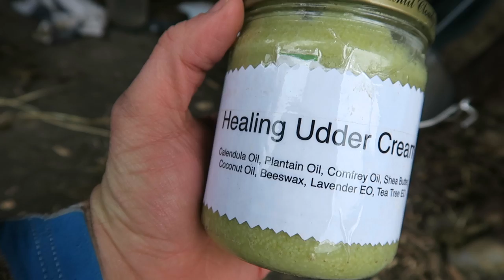I kissed the Cow (for health).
Oh yes I did… kiss my family cow. This valentines special I kiss the cow (for my health), “the beautiful one” makes a multi-layered crepe cake, and we use our newly (homemade) beeswax candles to light up our special dinner. (RESOURCES BELOW):